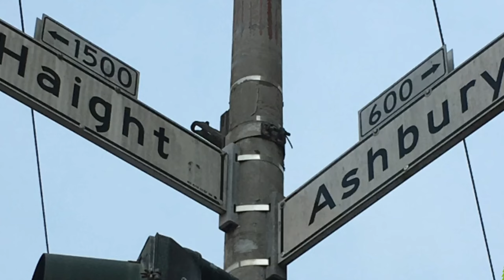Choosing the RIGHT RV for your travel style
Choosing the RIGHT RV for your travel style @RVBlogger. There are many different ways to enjoy the RV lifestyle. Mike and Susan have some amazing stories to share and tips for you.

Learn how to make money as a mobile RV Technician or Inspector today!